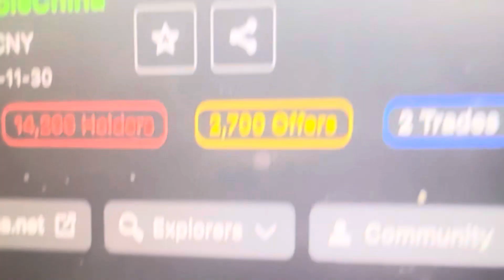BREAKING…CHINA IS A RIPPLE XRP PARTNER SINCE 2013 & JOINS NEW PAYMENT CRYPTO!